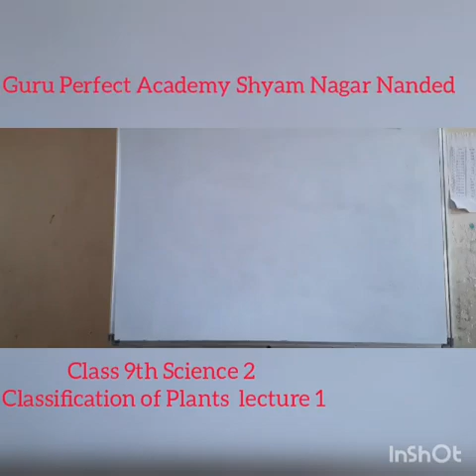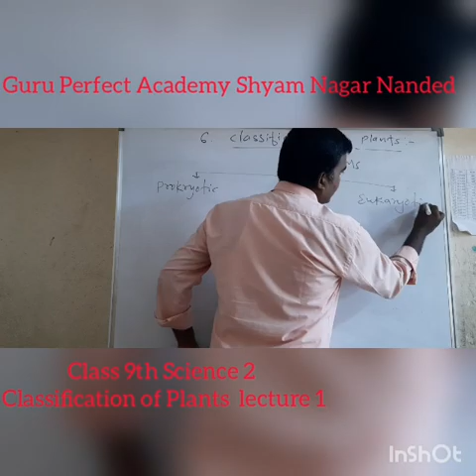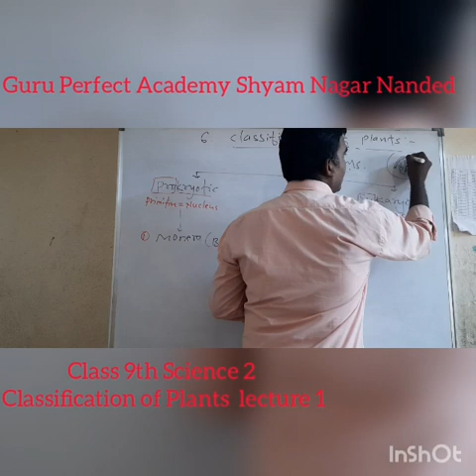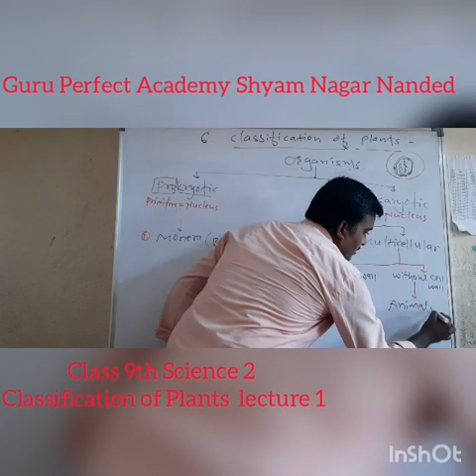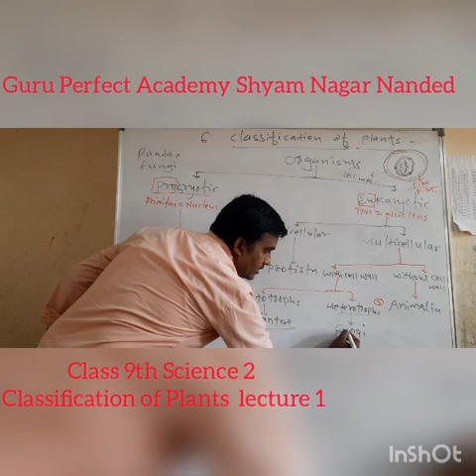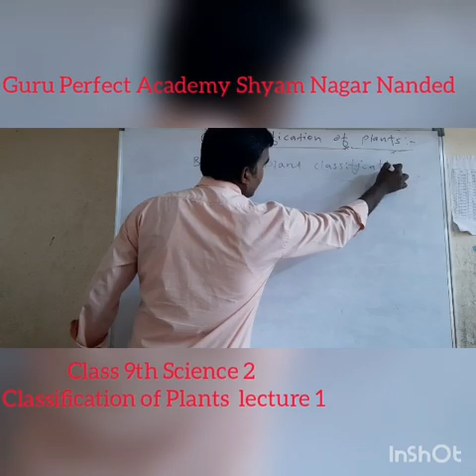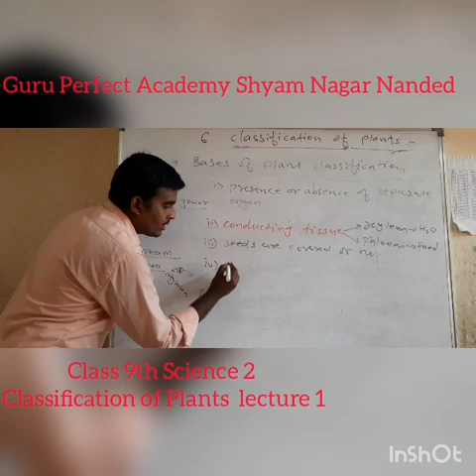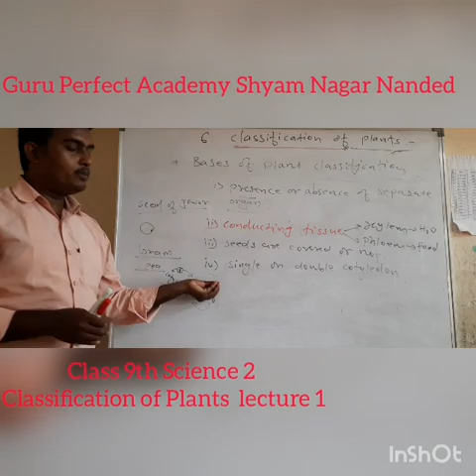Classification of Plants